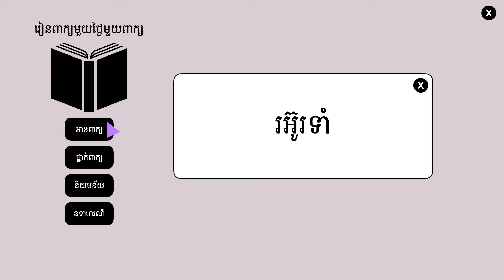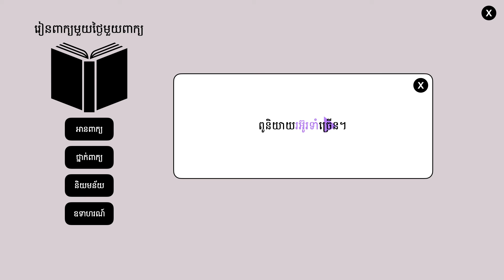រអ៊ូរទាំ | ពន្យល់ពាក្យរអ៊ូរទាំ ឧទាហរណ៍ប្រើពាក្យរអ៊ូរទាំ | រៀនពាក្យមួយថ្ងៃមួយពាក្យ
⭐ រៀនពាក្យខ្មែរមួយថ្ងៃមួយពាក្យ:

រអ៊ូរទាំ  (កិរិយាវិសេសន៍)  ដែលពោលរអ៊ូៗច្រំដែលរឿយៗ

ខ្ញុំសូមអរគុណដែលបានតាមដាននិងគាំទ្រការចែករំលែកមេរៀនភាសាខ្មែររបស់ខ្ញុំមករហូត។